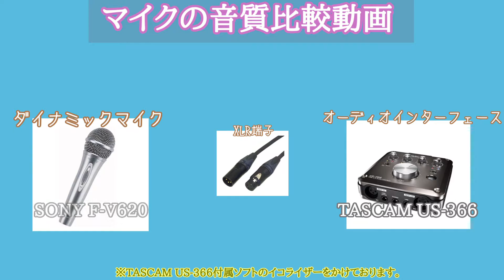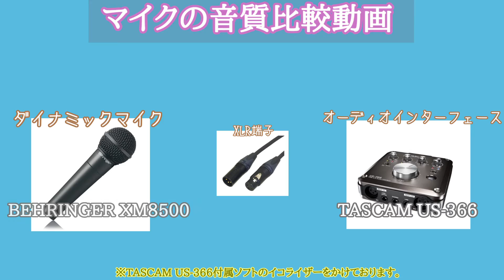【XM8500やFV-620、TASCAM US 366】マイクの音質比較動画です。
Amazonで私がおすすめする商品リストです。是非一度見てみてくださいね。

TASCAM US-366

TASCAM US-366SC

FV-620はこちらから！